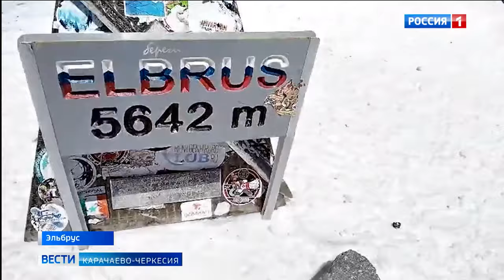Вековой юбилей родной газеты "Черкес хэку" отметили на вершине Эльбруса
Вековой юбилей родной газеты "Черкес хэку" журналистка Мадина Асланукова отметила на высоте 5642 м над уровнем моря. Свое восхождение на самую высокую вершину Европы она приурочила к юбилейному году печатного издания.